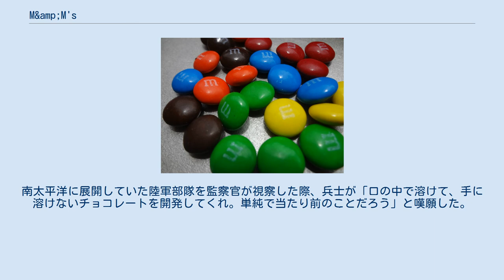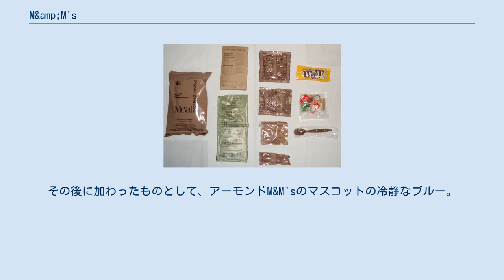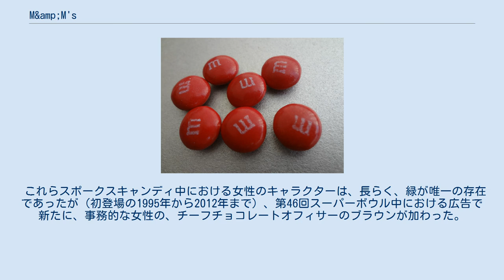M&amp;M's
M&M's（エムアンドエムズ）は、マースが販売しているアメリカ合衆国のチョコレートブランドの一つ。
日本ではマース ジャパンが販売。
 特徴としてチョコレートが砂糖菓子でコーティングされ、その上から様々な色で着色され、「m」の白文字が刻印されている。
砂糖菓子でチョコレートがコーティングされているのは、夏場などにチョコレートが溶けたり、脂肪分が白く表出するブルーム現象がおきやすい時期にも、手にべたつかず食べられるようにしたためである。
様々な派生商品が発売されている。
日本では1987年より販売が開始された。
 M&M'S チョコレートが含まれるMREパッケージ内容物 M&M'Sが開発されたきっかけは、アメリカ陸軍の兵士たちの要望によるものだった。
南太平洋に展開していた陸軍部隊を監察官が視察した際、兵士が「口の中で溶けて、手に溶けないチョコレートを開発してくれ。単純で当たり前のことだろう」と嘆願した。
当時軍が支給する食料に含まれていたチョコレートは南太平洋の暑さですぐに溶けてしまい、甘いものを楽しみにしている兵士達をがっかりさせていた。
そこで試行錯誤を重ねて開発されたのがM&M'Sだった。
 元々は、スペイン内戦の折に現地を訪れたフォレスト・マースが、兵士たちが砂糖でコートされたチョコレートで口を楽しませていたのを見たことに着想を得たものだが、1940年の帰国後に彼の友人であるブルース・ムリーと共同で米ニュージャージー州に工場を設置、二人の苗字の頭文字である「M」をつなげて「M&M'S」（マース＆ムリーズ）を商標として翌1941年より製造を開始している。
ブルースはハーシー社々長の息子で、この製品の権利の2割を保有していた。
このため、製品は当時チョコレート配給権をもっていたハーシー社のチョコレートを使って製造することができた。
 太平洋戦争が始まると、陸軍は紙筒にM&M'Sを詰めたものを補給品目に加え、海軍もこれに従った。
現在もM&M'Sは軍の補給物資の一つとして扱われており、現行アメリカ軍のレーションであるMRE中にもこれが含まれるパッケージも見られる。
後には宇宙食として宇宙飛行士にも支給され、1981年のスペースシャトル初打ち上げミッション（STS-1）の際にも積み込まれた。
 キャッチフレーズ「お口でとろけて、手にとけない」は日本でも有名。
 M&M'Sの主な製品は下記の通り。
 M&M'sのパッケージにも描かれる特徴的なキャラクターは、"スポークスキャンディ"と呼ばれている。
1954年に最初のレッドとイエローが誕生し、同年にテレビコマーシャルに登場してデビューしている。
 広告における彼らは、青のM&M'sの登場と同時期に、コンピューターグラフィックスに切り替わった。
 これらのスポークスキャンディーのチームは、その色ごとに異なったキャラクターが与えられている。
ミルクチョコレートM&M'sのマスコットで皮肉屋のレッド。
ピーナッツM&M'sの幸福かつ間抜けなマスコットのイエロー。
これが最初に登場したキャラクターである。
その後に加わったものとして、アーモンドM&M'sのマスコットの冷静なブルー。
ダークチョコレートM&M'sのマスコットの魅惑的なグリーン。
クリスピーM&M'sのマスコットのややノイローゼ気味のオレンジ。
その他にも何色かのキャラクターがいたが、これらは登場から比較的短期間で姿を消した。
 これらスポークスキャンディ中における女性のキャラクターは、長らく、緑が唯一の存在であったが（初登場の1995年から2012年まで）、第46回スーパーボウル中における広告で新たに、事務的な女性の、チーフチョコレートオフィサーのブラウンが加わった。